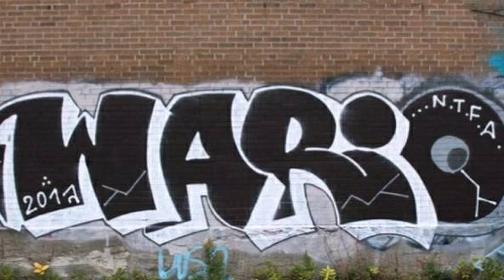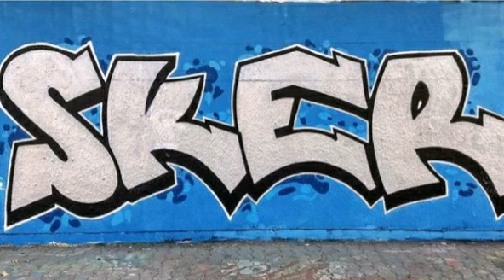GRAFFITI WORLDWIDE #037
BUSHWICKSTREETART@YAHOO. COM
THANKS.